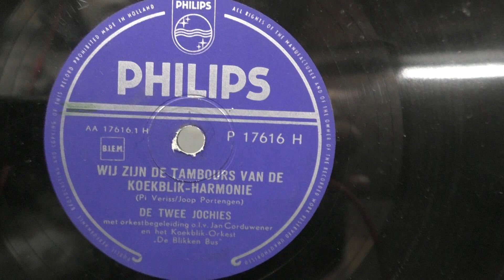De twee jochies: Wij zijn de tambours van de koekblik harmonie. (1956).